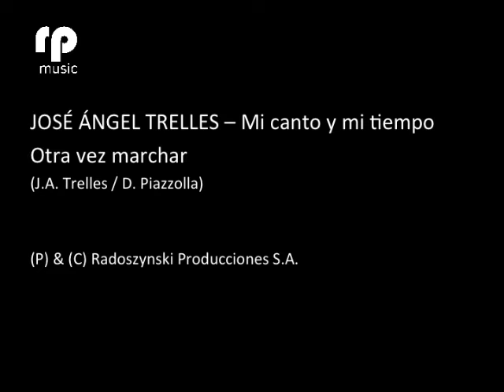José Ángel Trelles - Otra vez marchar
José Ángel Trelles - Mi canto y mi tiempo  (1975)